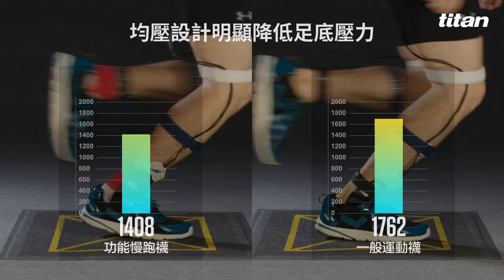Running socks｜功能慢跑襪 力量緩衝測試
現在逛 ▶▶▶